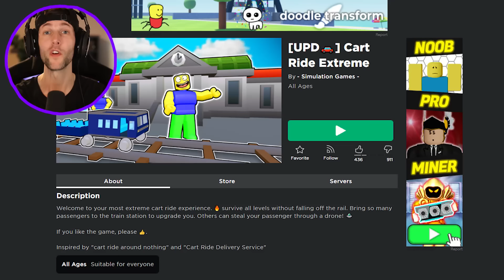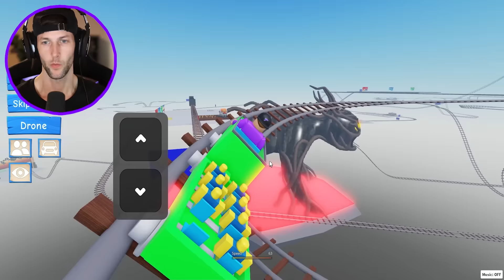ROBLOX CART RIDE WITH NOOBS!